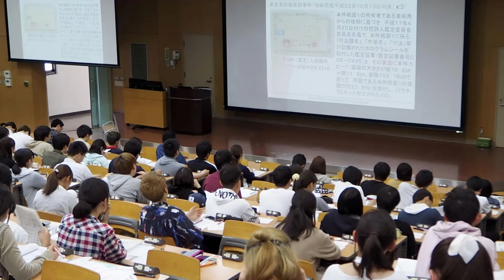George Bush Goes to College (AI Presidents Go 2 College: Tokyo Trouble!! - Episode 4)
While Barack, Joe, and Donald are off in Japan, George is still back at Rutgers, living in the Beta Theta Pi fraternity and focusing on the upcoming astronomy test. However, this all changes when the allure of an easy A brings him and Todd into a world of danger and intrigue.

AI Presidents Go 2 College: Tokyo Trouble!! is written, directed, and scored by Kings of the Ring

Additional music by Beezak

Voices from ElevenLabs and Narakeet

For previews of in-progress work and your name in the credits, join us